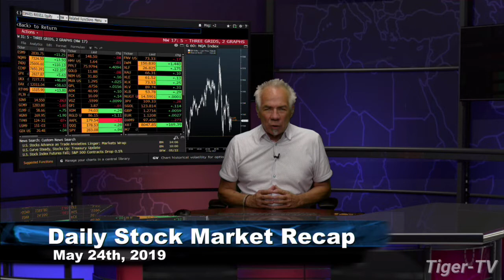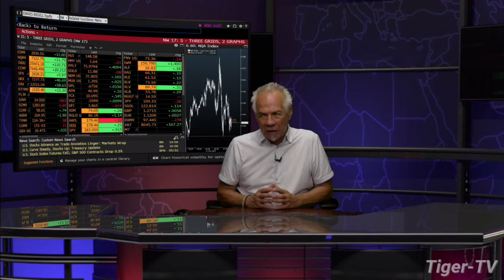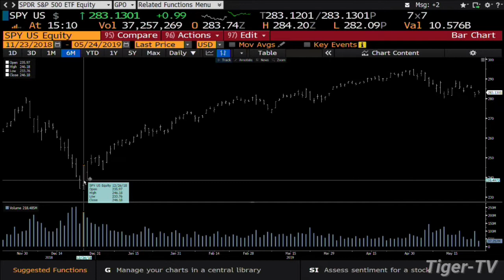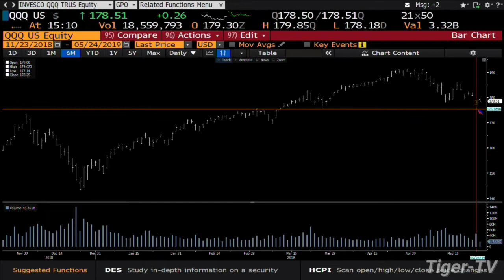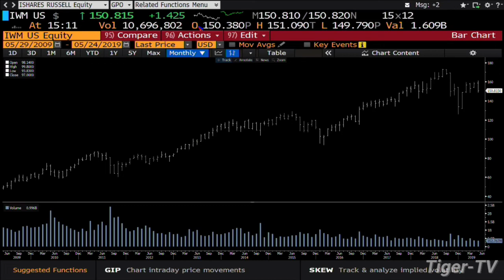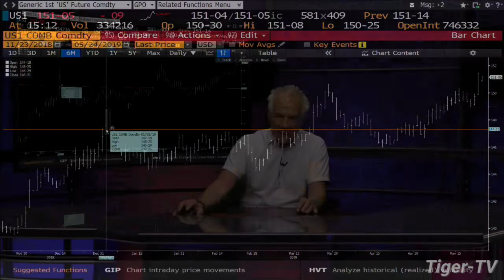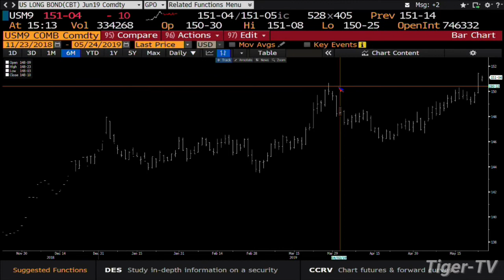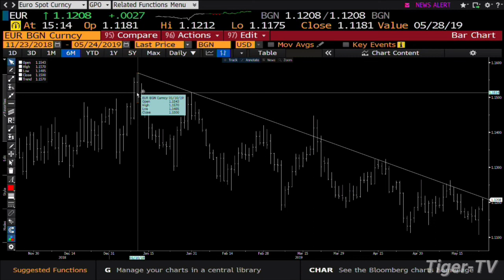May 24th, 2019 Daily Stock Market Recap with Tom O'Brien